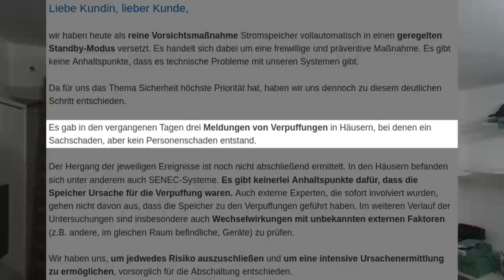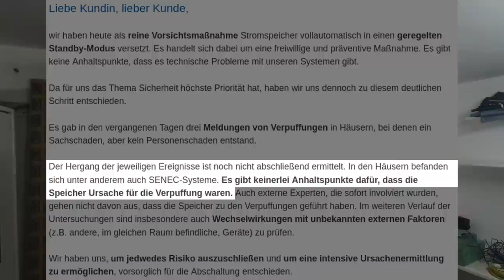Brandgefahr und Explosion bei SENEC Speicher? Fernabschaltung!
Aktuell gibt es Probleme bei SENEC Speichern. Von diesen geht wohl akute Brand- und Explosionsgefahr aus. Zwar hat der Hersteller das in seiner PR-Veröffentlichung relativiert, aber letztendlich zu einer Fernabschaltung aller Speicher gegriffen. In der offiziellen Meldung ist von Verpuffung die Rede, und auch davon, dass der Speicher damit nichts zu tun hat.

Bilder bzw. Berichte von Feuerwehreinsätzen deuten aber durchaus auf einen Zusammenhang hin, oder glaubt wirklich jemand, dass es innerhalb von kurzer Zeit zu drei Hausbränden kommt in welchen immer SENEC Speicher involviert sind?

Glücklicherweise gab es bisher wohl nur Sach- und noch keine Personenschäden!

Auch meine Eltern sind davon betroffen und können den Speicher aktuell nicht nutzen. Sehr ärgerlich!

Bücher / Literatur:

Die vorschriftsmäßige Elektroinstallation
VDE 0100 und die Praxis: Wegweiser für Anfänger und Profis
Elektrotechniker-Handwerk: DIN-Normen und Technische Regeln für die Elektroinstallation
Heimautomation mit KNX, Dali, 1-Wire und Co.: Das umfassende Handbuch

Video-Equipment:

Kamera (für Baustelle)
LED-Beleuchtung für Kamera
Mikrofon (Funk)

Meine Wunschliste (Amazon)